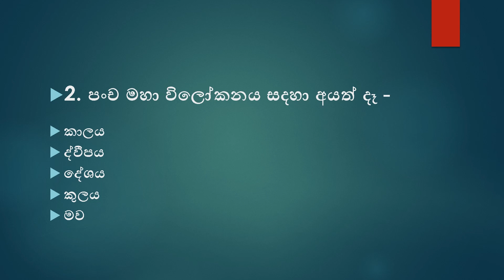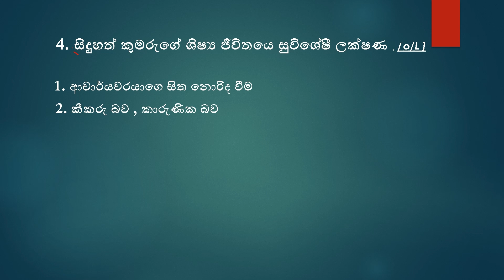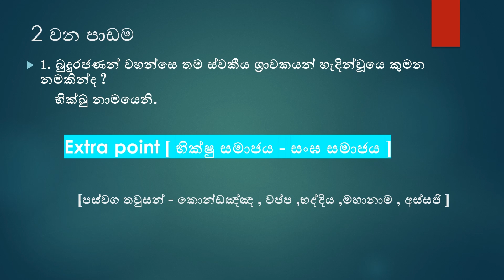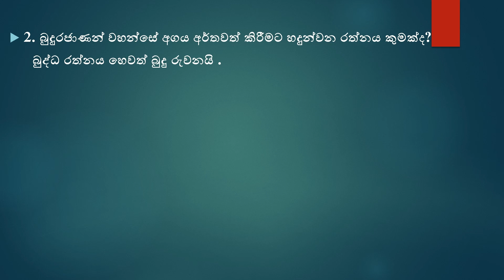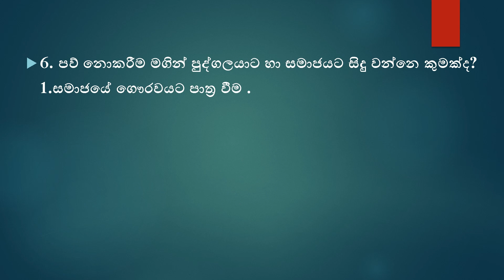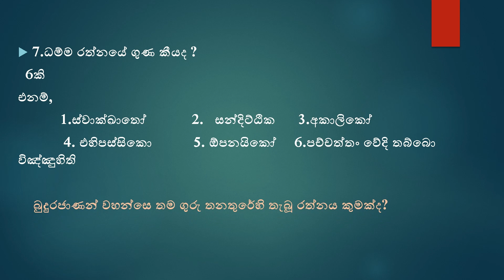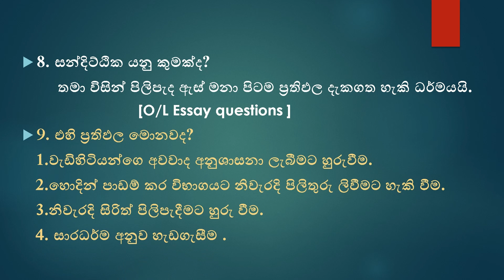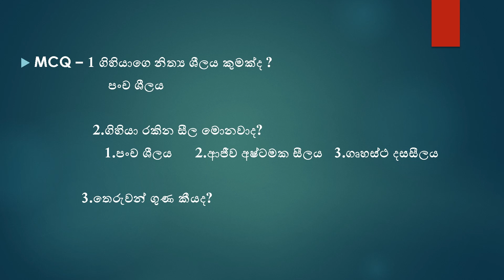Grade 10 Buddhism Short note | බුද්ධ ධර්මය 10 ශ්‍රේණිය 1 සිට 3 වන පාඩම් සදහා |SITHIJAYA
The Lesson Question & Answers for the the First term of Grade 10 O/L Buddhism
Buddagama Shortnotr GCE O/L